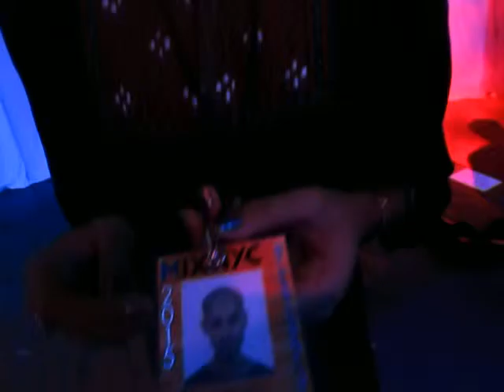FILMMAKER REFLECTIONS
Two weeks of work on a 3 minute video..investigating filmmaking,...and finding it is too much work w/o pay or appreciation & even you think you should have "Just started all over."  Fantastic review from exotic-looking being or unknown origin..details later